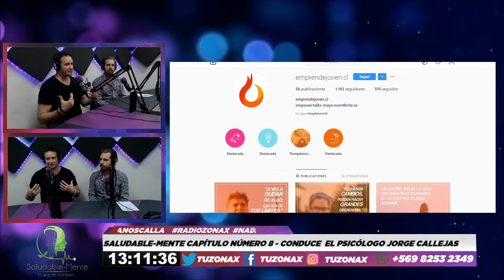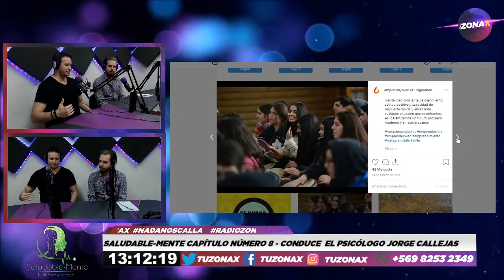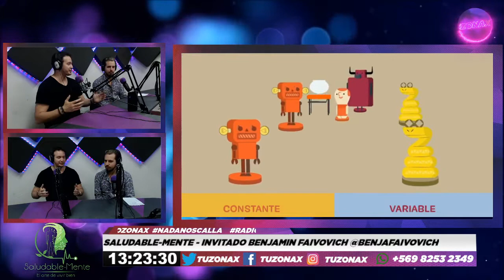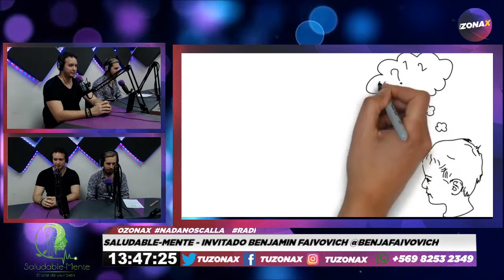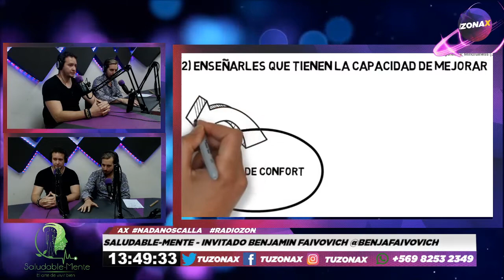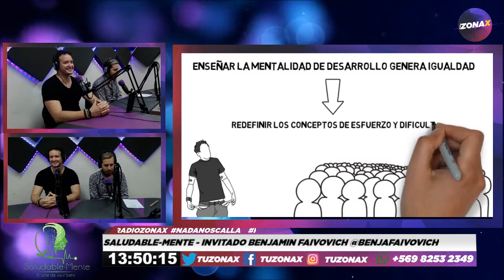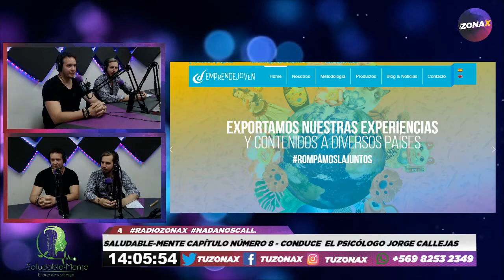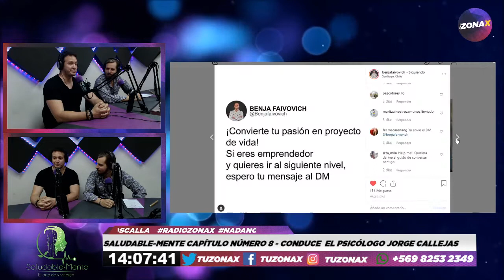SALUDABLE-MENTE - CAP, 08 - "COMO TRIUNFAR EN TIEMPOS DIFÍCILES"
Invitado de Hoy:

-BENJAMÍN FAIVOVICH @benjafaivovich